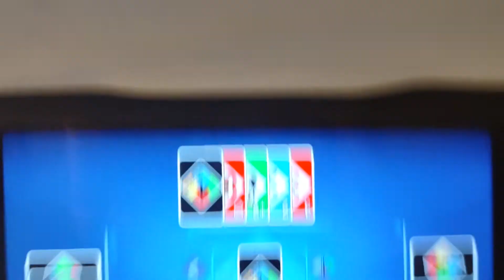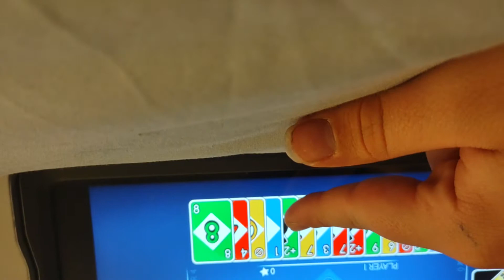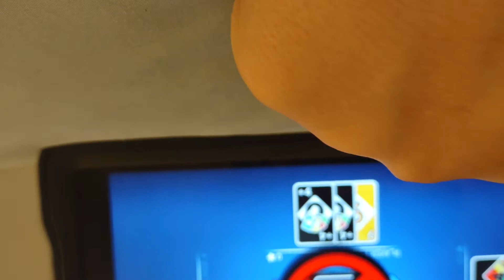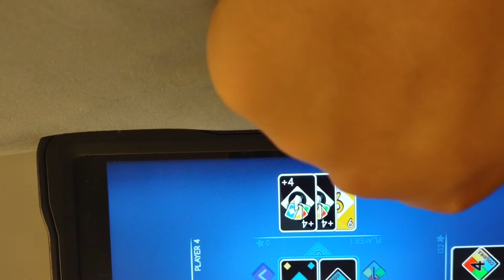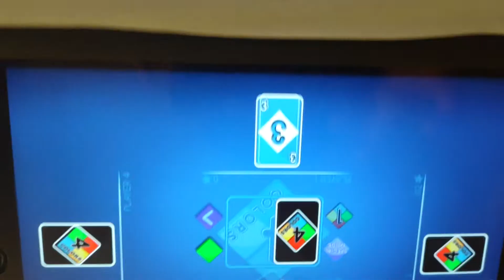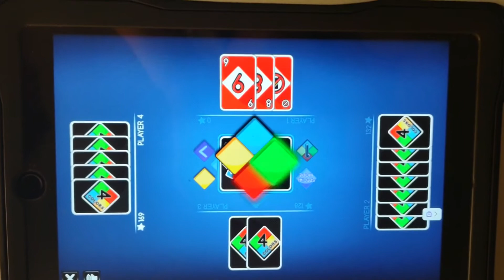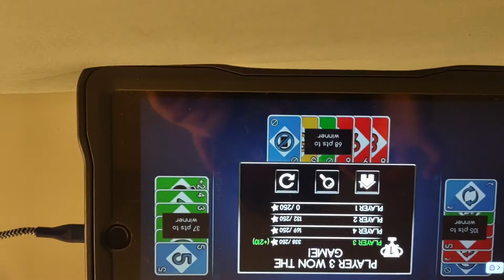Uno Battle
Uno gameplay